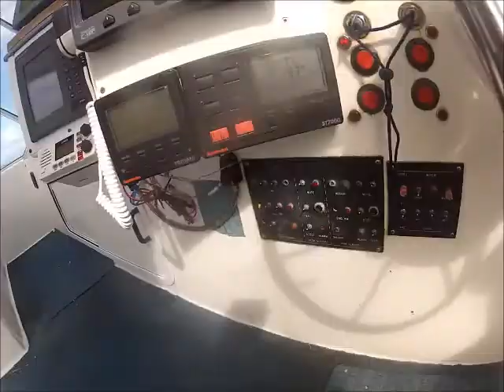The April Sun Tour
Damo takes Drew, Troy, Rob and Anthony away for a snapper fishing trip in the Hauraki Gulf on the charter boat Diversity